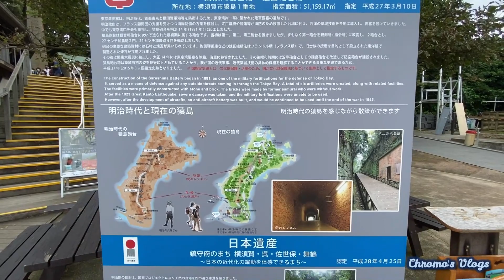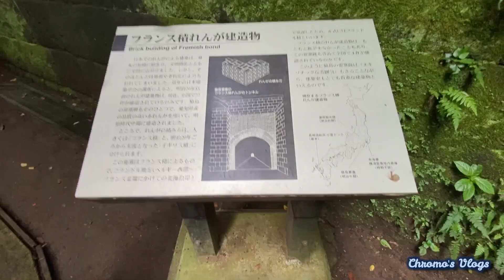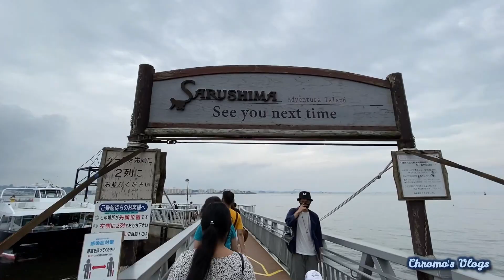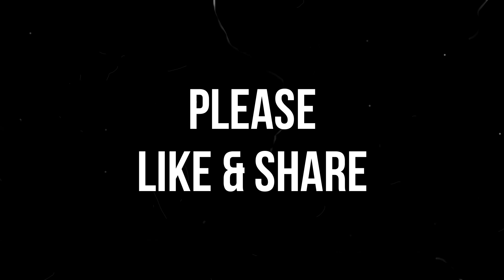Sarushima (猿島) trip vlog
Sarushima is the only uninhabited island and the largest natural island in Tokyo Bay.
In Sarushima, you can enjoy barbecues, fishing, walking around valuable historical heritage, boating, and swimming in summer, and it is a sightseeing spot that you can easily go to on foot and by boat (about 30 minutes from Yokosuka Chuo Station of Keikyu Line.)
You can have a wonderful time on the uninhabited island in all four seasons.
猿島は無人島で唯一の東京湾最大の自然の島です。
猿島では、バーベキュー、釣り、貴重な歴史的遺産の散策、ボート遊び、水泳を夏に楽しむことができ、徒歩とボートで簡単に行くことができる観光スポットです（京急の横須賀中央駅から約30分）
無人島では四季を通じて素晴らしい時間を過ごせます。
Sarushima သည်လူနေထိုင်မှုမရှိသည့်တစ်ခုတည်းသောကျွန်းဖြစ်ပြီးတိုကျိုပင်လယ်အော်ရှိအကြီးဆုံးကျွန်းဖြစ်ပါသည်။
Sarushima သည်ခရီးသွား spot နေရာတစ်ခုဖြစ်ပြီးသင်သည် BBQ၊ ငါးဖမ်းခြင်း၊ သမိုင်းဝင်အမွေအနှစ်များနှင့်လမ်းလျှောက်ခြင်း၊ နွေရာသီတွင်လှေစီးခြင်းနှင့်ရေကူးခြင်းတို့ကိုခံစားနိုင်ပါသည်။ (Keikyu ရှိ Yokosuka Chuo ဘူတာမှမိနစ် ၃၀ ခန့်) လွယ်ကူစွာသွားနိုင်ပါသည်။  )